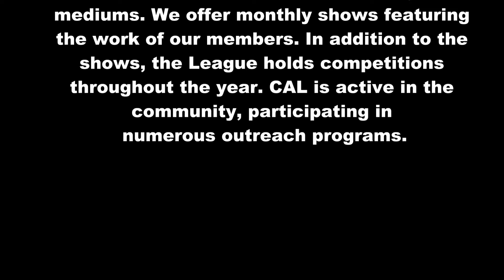CAL LIVE with Ed Gorman